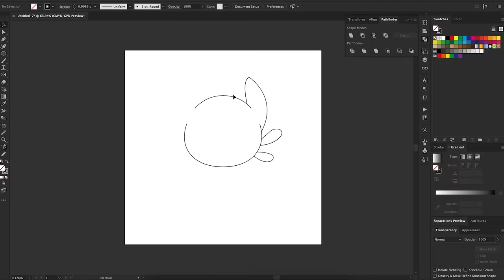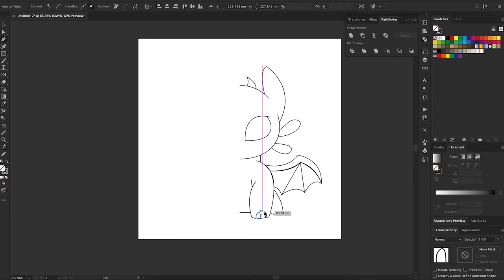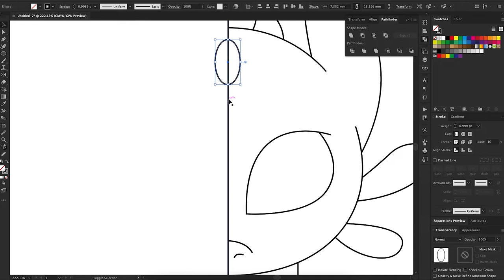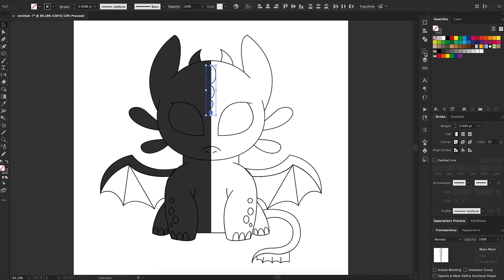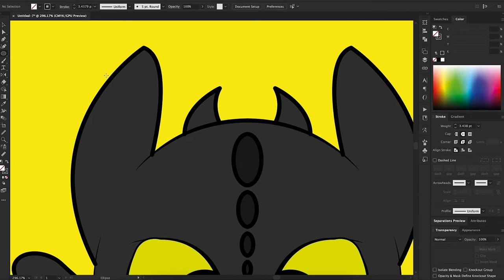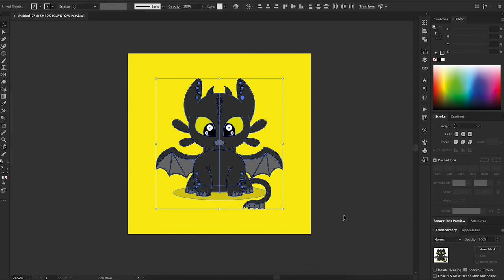How to draw night fury dragon | Toothless dragon Illustrator speed art #42